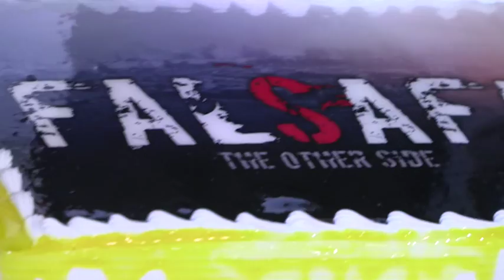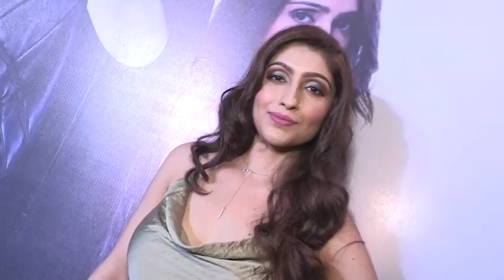FALSAFA MOVIE 2018, TRAILER LAUNCH WITH STAR CAST